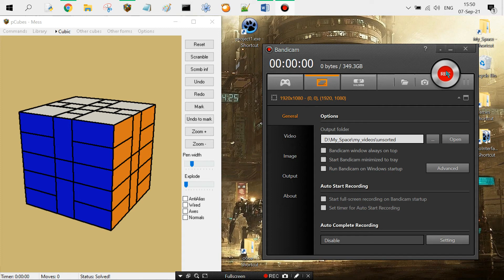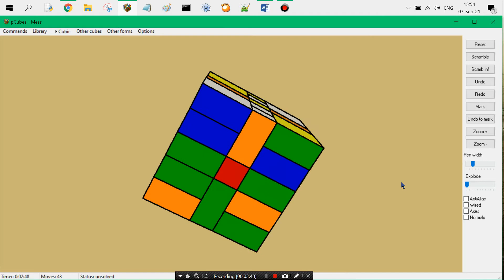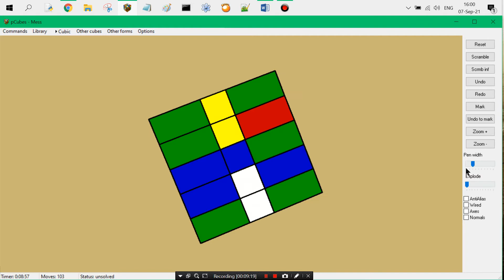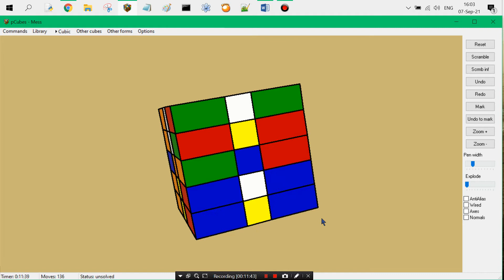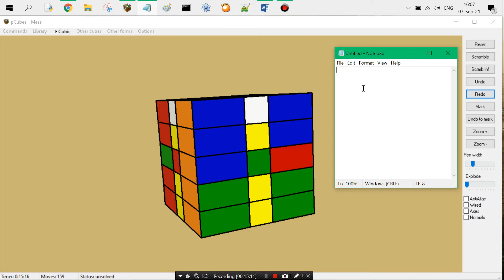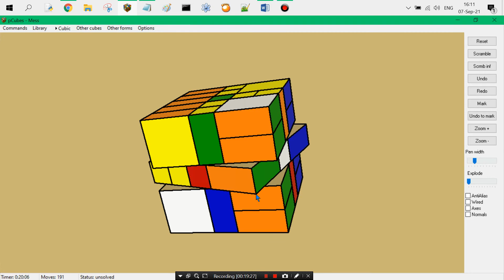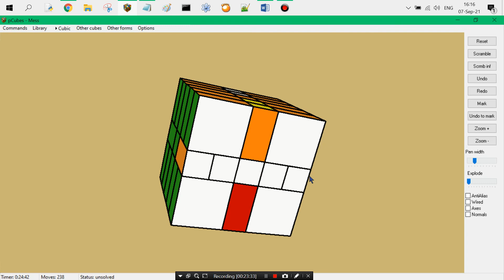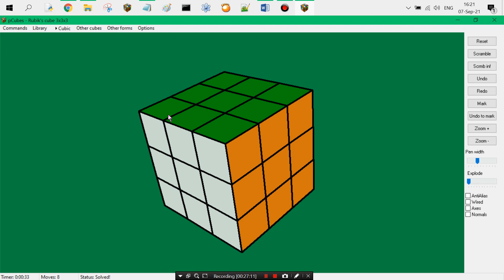Собираем Mess 5x5 (в программе pCubes) - Практика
Ссылка на сайт, где можно посмотреть, как выполняется любая комбинация (есть и куб 3х3, и 5х5, и многие другие!):

Формула из видео:
F2 R2 D' //сетап
S2 u2 S2 u2
F2 R2 D // = (F2 R2 D')' откат приколбаса-сетапа